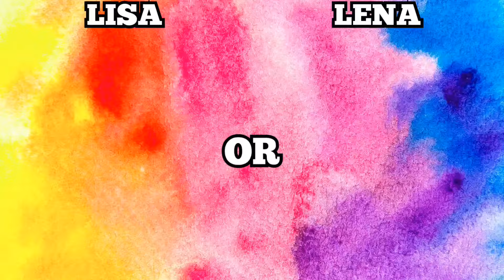🦄LISA OR LENA 😍 ESPECIAL VÍDEO